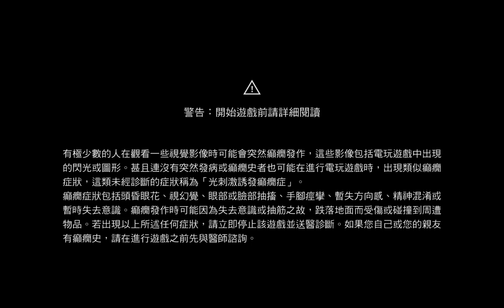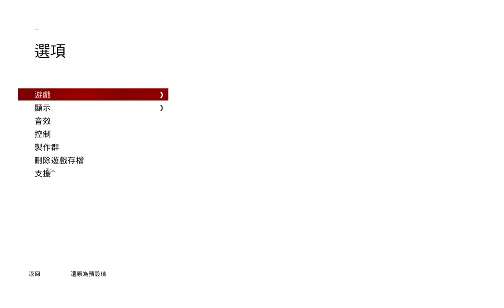刺客教條:梟雄(Assassin's Creed Syndicate)---part1